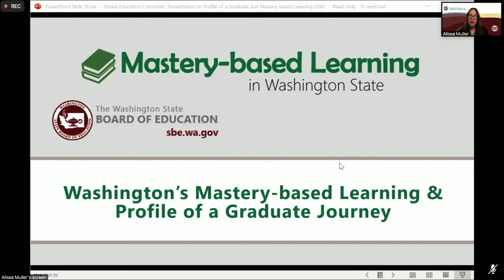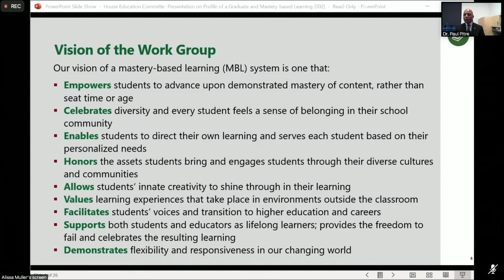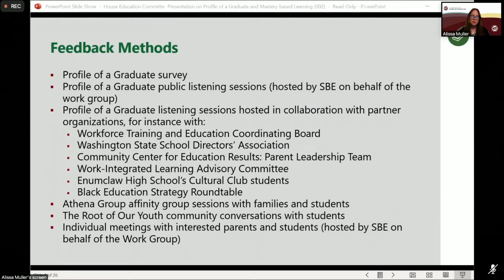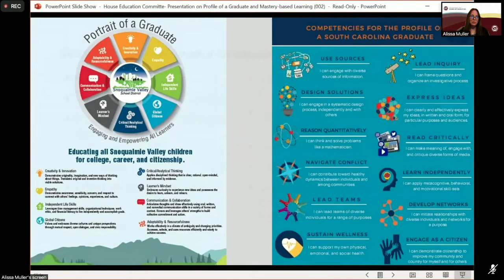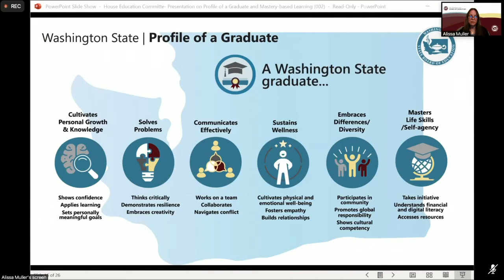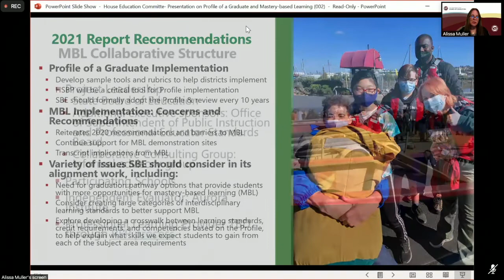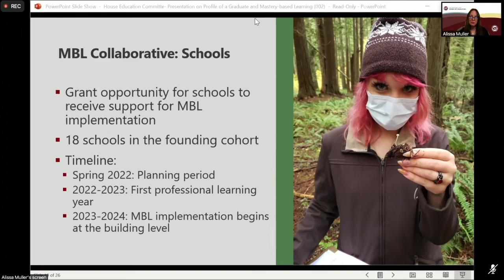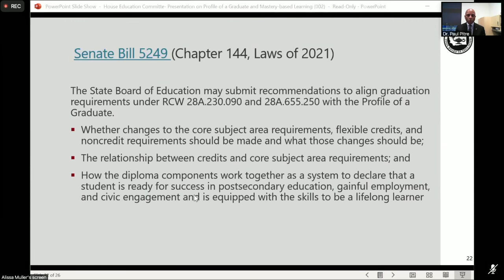Mastery-based Learning + Profile of a Graduate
Dr. Paul Pitre and Alissa Muller, Director of the Mastery-based Learning Collaborative, presented on the Profile of a Graduate during the 2021 Legislative session (House Education Committee).